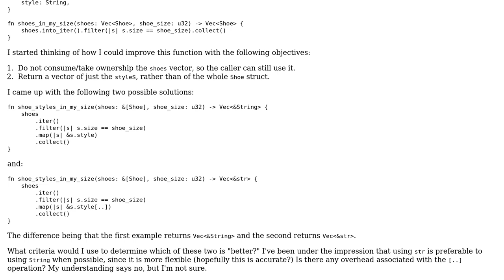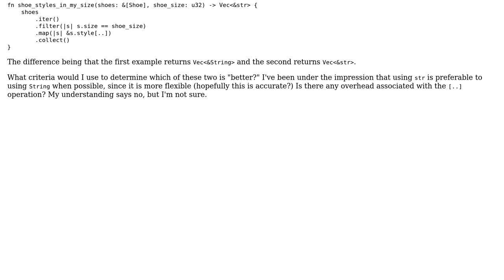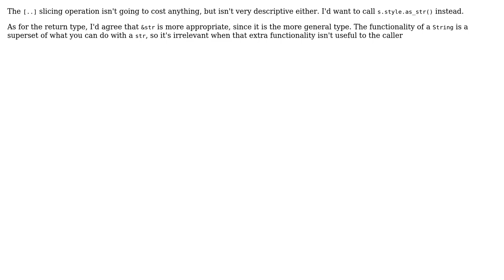Filtering a Vec of structs and creating new vector of Strings or strs in Rust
With thanks & praise to God, and with thanks to the many people who have made this project possible! You are responsible for your own actions.